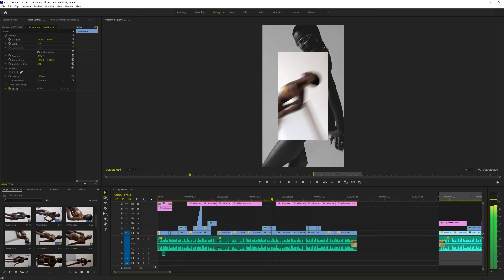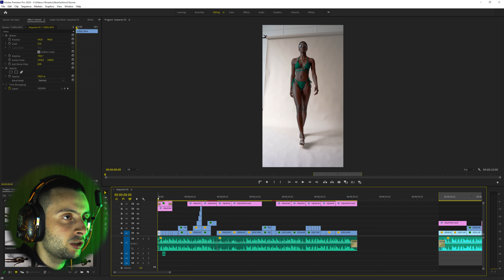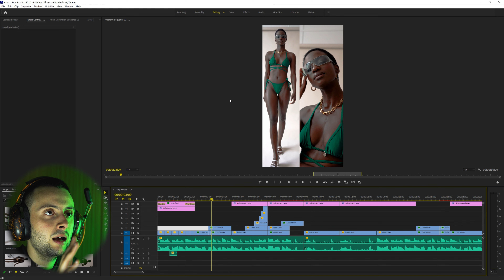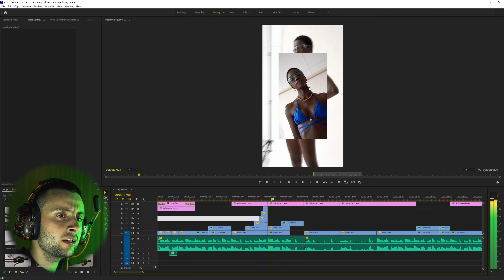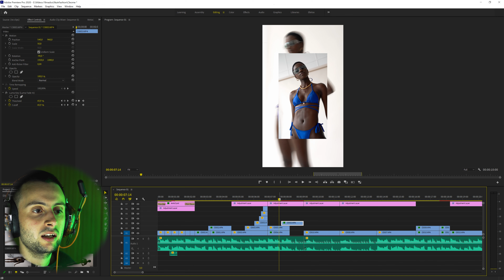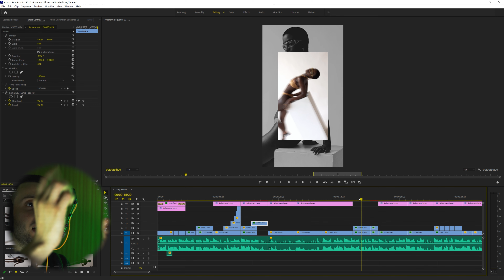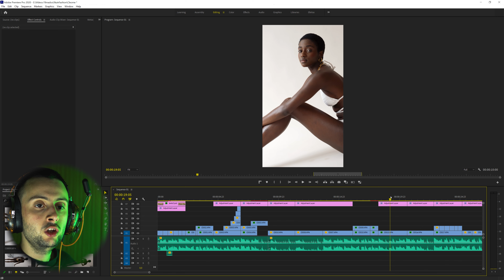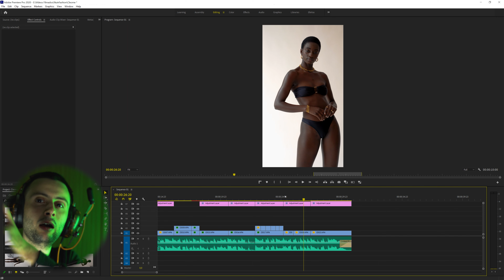FUI GRAVAR umas PEÇAS de ROUPA | Vlog (parte 1)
Se gostarem deste tipo de conteúdo, deixem o vosso like se possível e comentem para certificar, obrigado a todos ehehehe.

🔹 Meus Equipamentos:

📷 (Câmaras)
• Sony A7III
• Sony A6500

📷 (Lentes)
• Sony 50mm 1.8 OSS
• Tamron 28-75 E-mount
• Samyang 14mm 2.8 E-mount

🎤 (Microfone)
• Comica CVM-V30
• Irig Mic Cast HD
• Zoom H1N

🖥️ (Monitor)
• FeelWorld F5 Pro

♦ Parcerias ♦

Informática, Câmaras, Som e entre outros. Confirma!

(Cooler, Thermal Paste, Headsets e acessórios de excelente qualidade)

♦ Doações ♦

Se quiseres ajudar o canal a melhorar nos equipamentos podes doar por Paypal ou Paysafecard. Quem doar é o meu melhor amigo! 😋

Muito obrigado mesmo, por teres doado! ;)